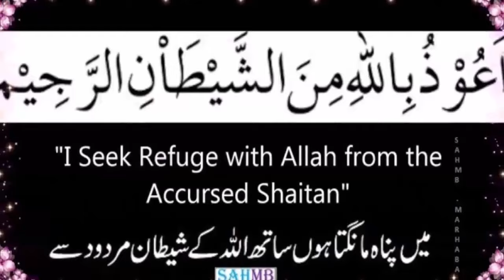"The Mystical Journey of Hazrat Ghous Ali Shah Qalandar Panipati 🌟"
in our today s video we are going to Discover the captivating life story of Hazrat Ghous Ali Shah Qalandar Panipati, a prominent Sufi saint and mystic from the pages of history. In this enlightening video, we delve into the spiritual journey of a man who touched the hearts of countless individuals with his divine wisdom and remarkable teachings.

🌟Hazrat Ghous Ali Shah Qalandar Panipati was a shining beacon of spirituality in the 19th century, known for his unwavering devotion to the Divine and his selfless service to humanity. He belonged to the Chishti Sufi order and left an indelible mark on the spiritual landscape of the Indian subcontinent.

Join us on this spiritual voyage as we explore the life, teachings, and miracles attributed to Hazrat Ghous Ali Shah Qalandar Panipati. From his early life to his profound spiritual experiences, this video provides a comprehensive look at the legacy of this revered Sufi saint.

In this video, you will:

🕊️ Learn about the early life and upbringing of Hazrat Ghous Ali Shah Qalandar Panipati.
🌹 Explore his spiritual journey and the pivotal moments that defined his path.
📜 Gain insights into his teachings and philosophy, which continue to inspire people to this day.
💫 Witness the miracles and wonders associated with this beloved saint.
🕌 Understand the impact of his teachings on the lives of his followers.

Join us in celebrating the life of Hazrat Ghous Ali Shah Qalandar Panipati and gain a deeper understanding of his timeless wisdom and spiritual significance.